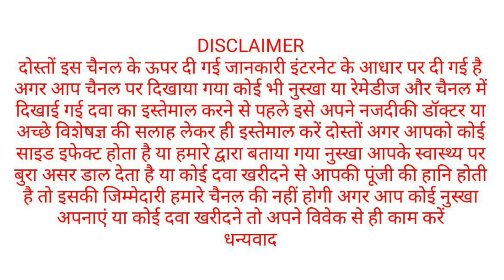स्तनों का साइज 7 दिनों में ही डबल कर देगा ये घरेलु नुस्खा - stan bada karne ka nuskha - घरेलु उपाय